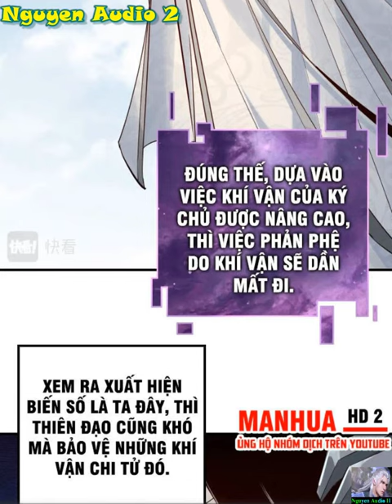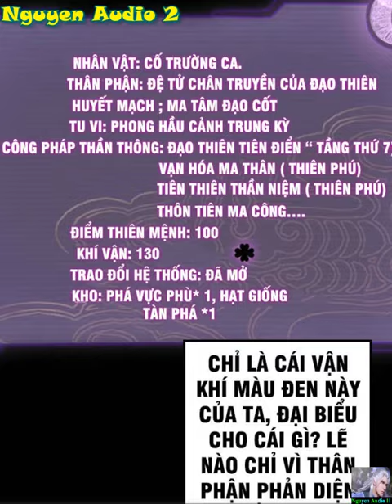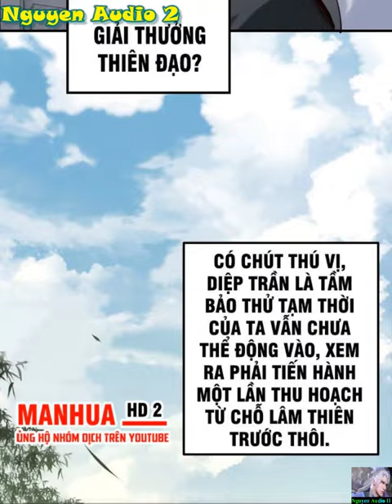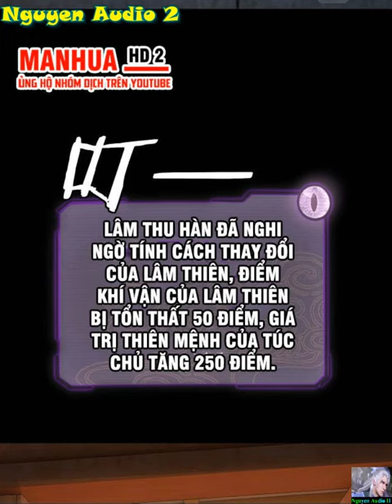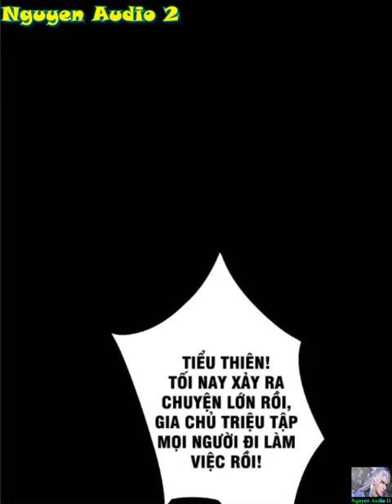Ta Trời Sinh Đã Là Nhân Vật Phản Diện Tập 10-13|Me, The Heavenly Destined Villain Chap 10-13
Cố Trường Ca xuyên không trở thành nhân vật phản diện, làm thiếu chủ một trường sinh thế gia, hắn phải đối mặt với đủ loại motip nhân vật chính: khí vận chi tử quật khởi; tiểu muội muội phiên bản tuổi nhỏ của Hoang Thiên đế có thâm thù đại hận với hắn; vị hôn thê xuyên không từ 3000 năm sau về trả thù; truyền nhân của Cổ Thiên Tôn, cường giả trọng sinh đoạt xá sống lại; chí cường giả luân hồi chuyển thế; Đế tử trùng sinh, thánh nữ là người xuyên không từ địa cầu ( đồng hương); nhóm người xuyên không từ hành tinh khác tới - phiên bản của Diệp Thiên Đế trong Già Thiên. Hắn thân phụ hệ thống Cướp đoạt khí vận, tu luyện Thôn Tiên Ma Công, lấy thôn phệ tu vi, bản nguyên để tu luyện.Hãy cùng theo dõi bộ truyện: "Ta! Thiên mệnh đại nhân vật phản phái" để xem Cố Trường Ca làm thế nào để hoá giải thù hận của muội muội và vị hôn thê, từng bước đưa từng khí vận chi tử vào thế thanh bại danh liệt, nêu cao lá cờ chính nghĩa để mưu đồ cá nhân tính kế cả thiên hạ trong lòng bàn tay, đi đến đỉnh phong của nhân vật phản diện!